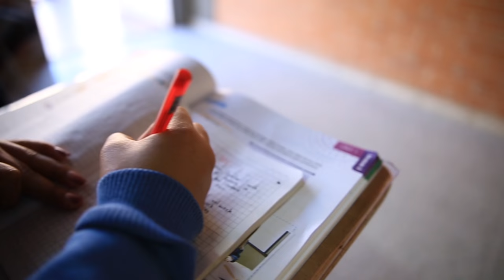Llegan los primeros 180 Formadores Nativos Extranjeros para fortalecer la enseñanza de inglés